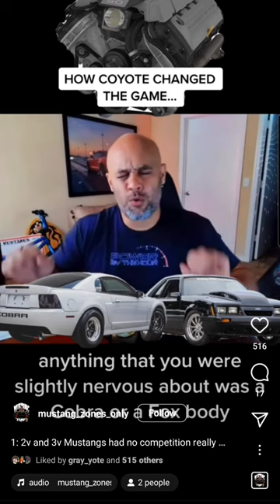The coyote changed everything